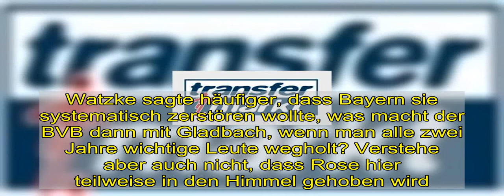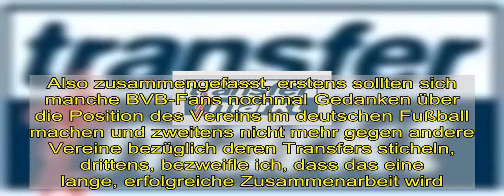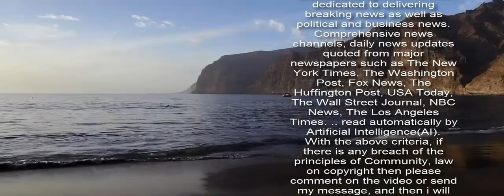„Bild“: Trainer Rose verlässt Gladbach im Sommer – Team über Entscheidung informiert - News-Forum -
Ich finde es wunderschön, dass sich hier vereinzelt wieder Fans des BVB disqualifizieren. Was habt ihr denn faktisch seit 2013 erreicht? Einen DFB-Pokalsieg, Vizemeister ist für mich nicht wirklich was erreicht, auch wenn die Konstanz natürlich schon, ironiefrei, wirklich stark ist, in der man zweiter oder dritter wird. In der CL ist man auch schon längere Zeit nicht über das Achtelfinale rausbekommen. Mitte bis Ende der 2000er war mir der BVB sogar sympathisch und hat dazu in den Meistersaisons auch tollen Fussball gespielt, aber dann hat man gedacht, dass man jetzt auf Jahre mit Bayern mithalten könne. Und dieses Denken lebt noch in Watzke und manchen Fans hier, deswegen auch die Arroganz gegenüber manchen Gladbachern, die berechtigterweise gefrustet sind. Watzke sagte häufiger, dass Bayern sie systematisch zerstören wollte, was macht der BVB dann mit Gladbach, wenn man alle zwei Jahre wichtige Leute wegholt? Verstehe aber auch nicht, dass Rose hier teilweise in den Himmel gehoben wird. Bei den Siegen gegen Bayern, war man auch nicht wirklich die bessere Mannschaft, man hatte auch ein wenig Matchglück, ebenso wie gg. Dortmund und in der CL, dass Lukaku das Tor zum Weiterkommen verhindert hat, wobei man dennoch toll gespielt hat, was ich damit nicht sagen will. Aber Rose ist auch nicht frei von Fehlern, siehe Köln, wenn er sowas beim BVB ähnlich macht, dann braucht er die Innenstadt ein paar Tage erstmal nicht betreten. Also zusammengefasst, erstens sollten sich manche BVB-Fans nochmal Gedanken über die Position des Vereins im deutschen Fußball machen und zweitens nicht mehr gegen andere Vereine bezüglich deren Transfers sticheln, drittens, bezweifle ich, dass das eine lange, erfolgreiche Zusammenarbeit wird.